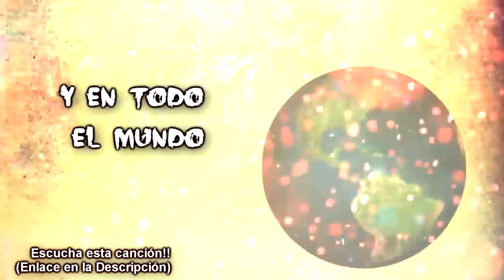METALERO escucha LA TIGRESA DEL ORIENTE por Primera Vez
Hoy reaccionamos por pedido de ustedes a la Tigresa del Oriente. Preparen sus oídos.
Escucha mi música en todas las tiendas virtuales:
Si quieren tomar clases de guitarra online conmigo (vía skype) envíen un Mensaje Privado a mi página de Facebook La primera palabra del mensaje tiene que ser "Clases", seguido del mensaje o consulta.
CONTACTO (Contrataciones):
Enviar Email a